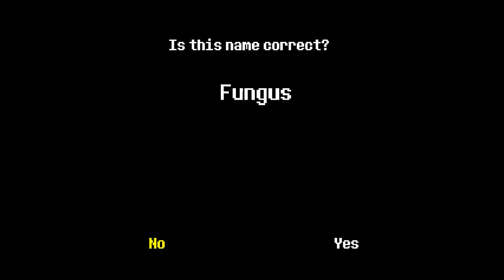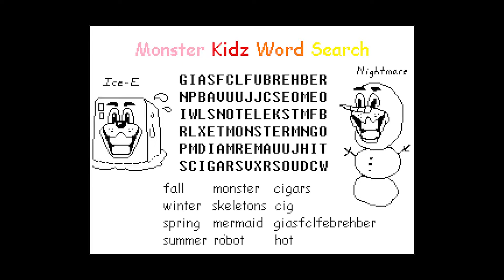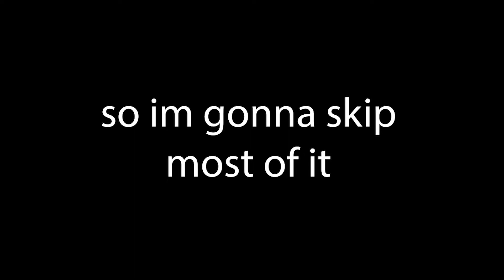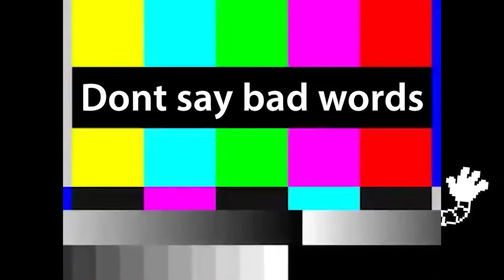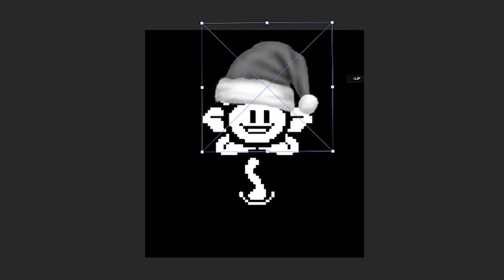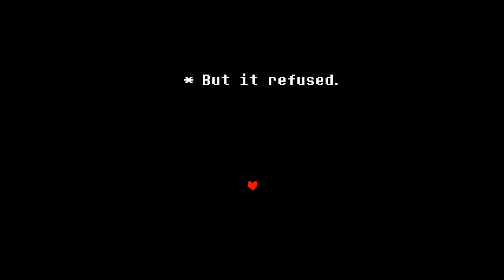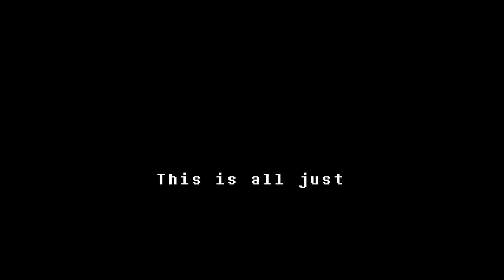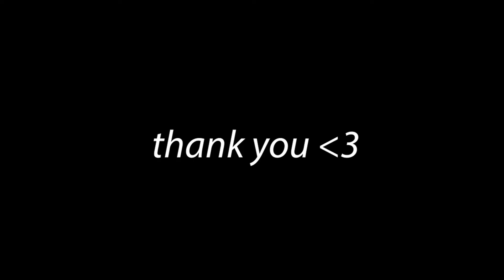UNDERTALE in 2020